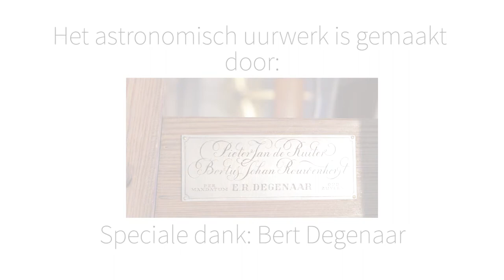Astronomical Clock Planetarium Zuylenburgh by Pieter de Ruiter (English subtitles available)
(Click CC for english captions)

Klokkenmaker Pieter de Ruiter heeft voor Bert Degenaar een prachtig astronomisch uurwerk gemaakt en geïnstalleerd aan de achterzijde van het pand in Oud-Zuylen. Bertus Rouwenhorst verzorgde de houtbewerking.

Clockmaker Pieter de Ruiter made a beautiful astronomical clock for Bert Degenaar, which was installed on the backyard-side of his house in Oud-Zuylen, the Netherlands. Bertus Rouwenhorst was responsible for the woodworking in the assembly process.